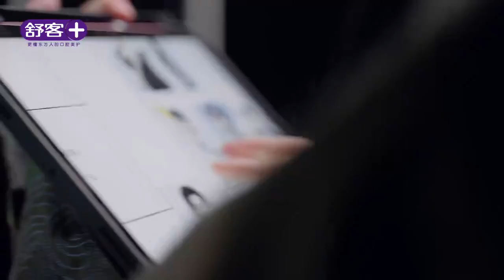Saky Weibo Updated! The third surprise! XiaoZhan XiaoZhanxSaky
The third surprise! The long-awaited behind-the-scenes footage of the spokesperson is released! Gentle and elegant, with a beautiful smile, Xiao Zhan really looks good no matter how he smiles~
Choose Saky for oral beauty care, let’s get a “glowing” smile together!